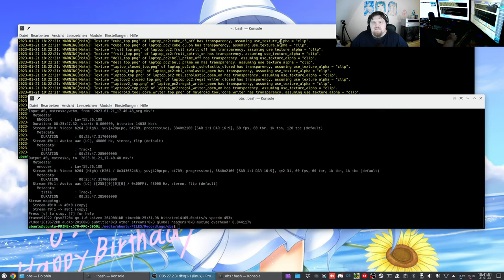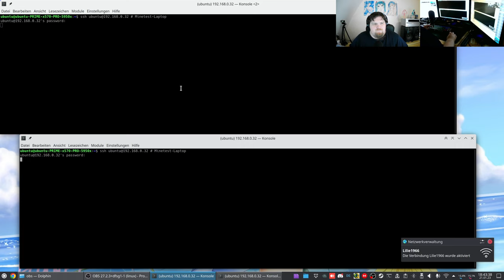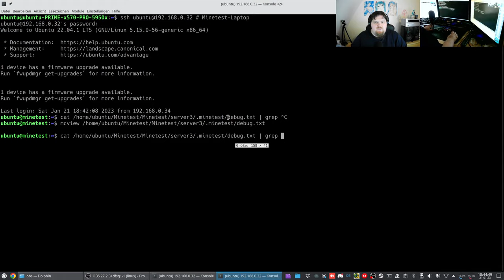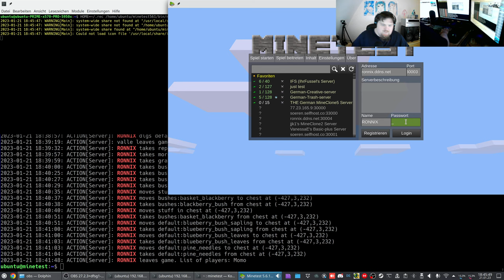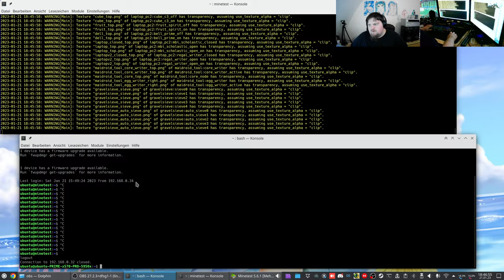Let´s Play Minetest - German-Creative-server ( Minecraft orientiertes Spiel ) #302